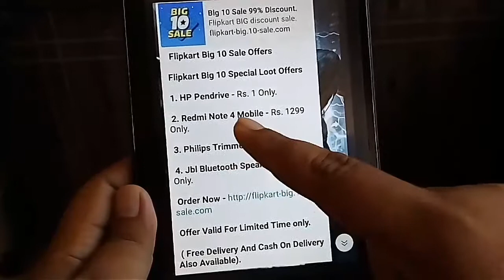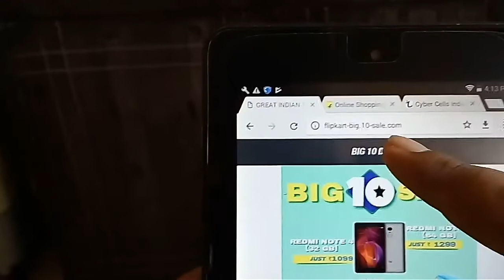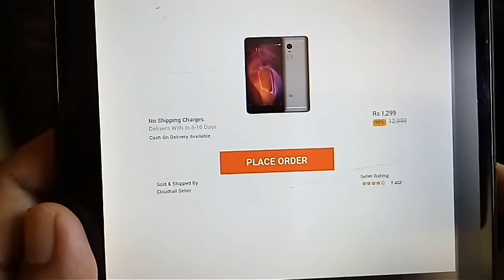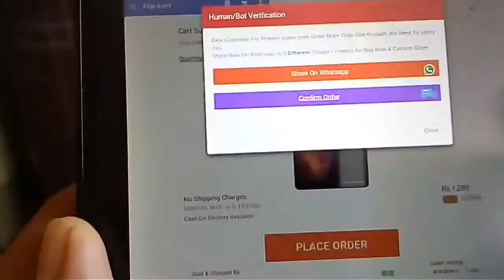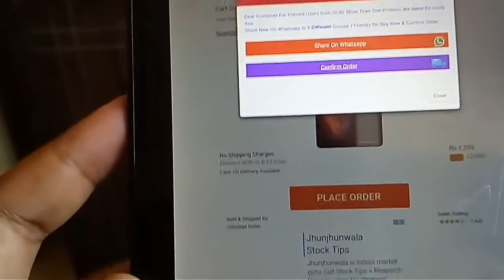Fake Flipkart Sale - A Total Scam!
Do watch to know what's this about.